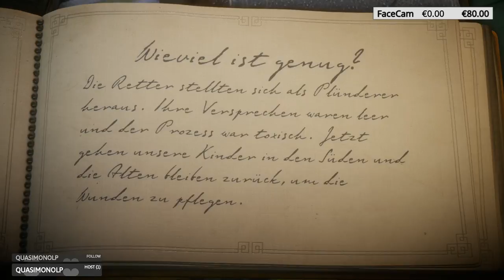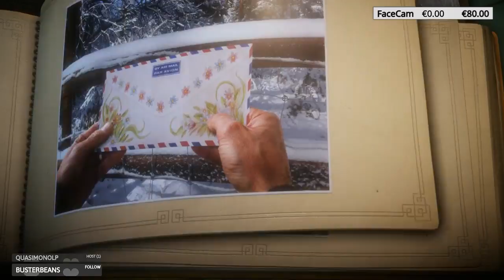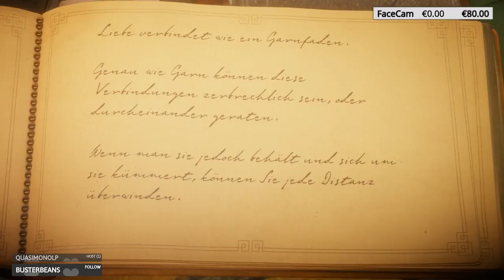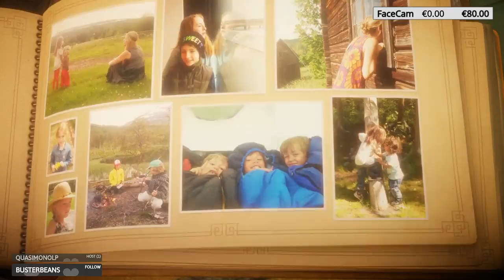[ German Stream ] ♥ Unravel - Yarny seine Geschichte ♥ { Elo's Stream }